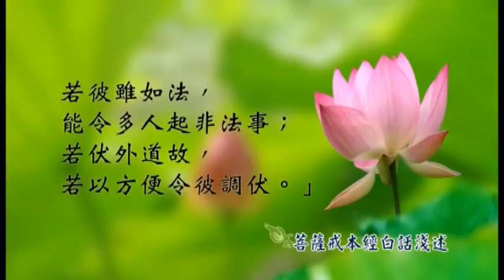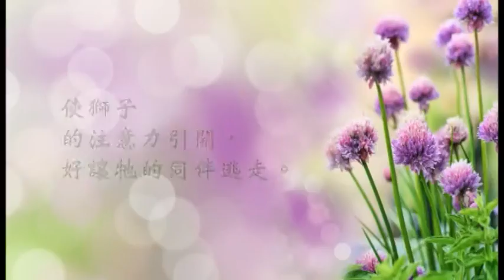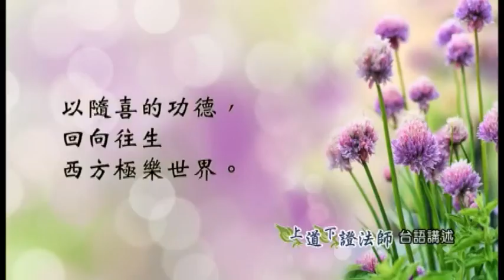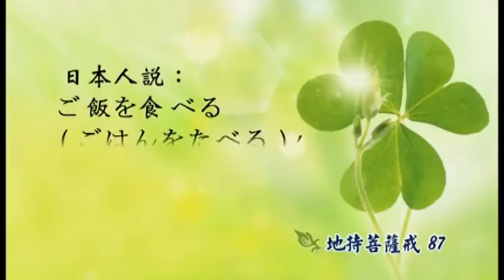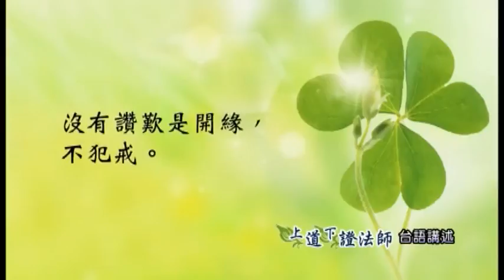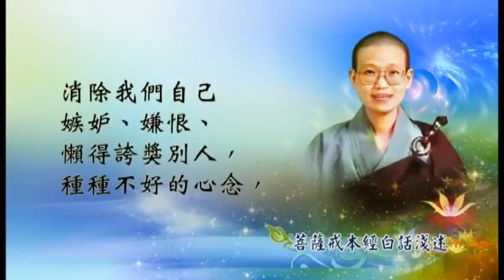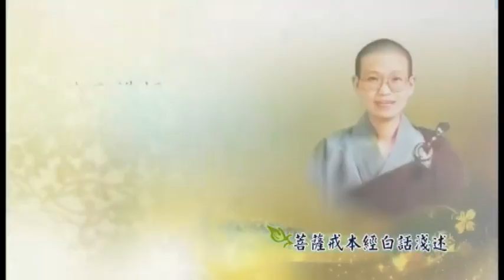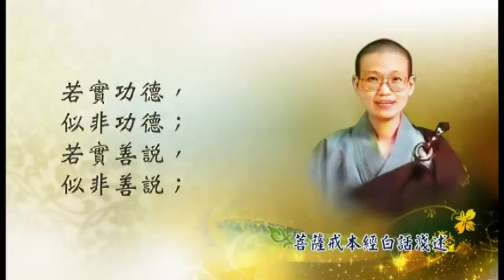道證法師_《菩薩戒本經》台語講述 11/13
道證法師台語講述《菩薩戒本經》
第11集，共13集。